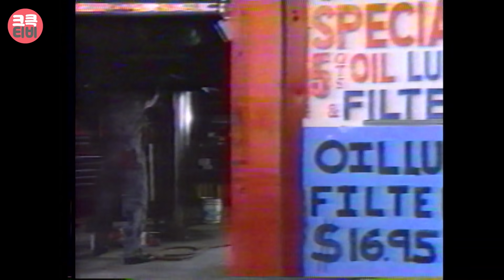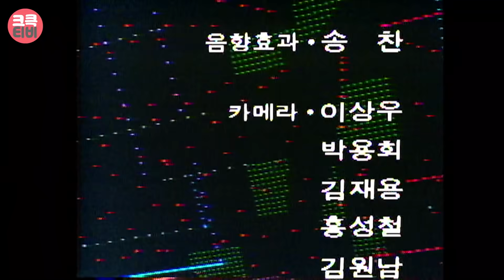[크큭티비] 쇼 비디오자키 : 870806 여름특집 FULL VOD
▶코너정보
00:00 오고무 공연
01:40 정수라 - 그런 사랑 필요치 않아 (*가수)
05:17 팝스타 BEST 20
12:43 동물의 왕국 '동물 보컬'
20:20 김정식 - We've got tonight (*1인 2역)
23:50 김학래 - 하늘이여 (*가수)
28:45 원작을 바꿨읍니다 '용쟁호투'
37:48 다이어 스트레이츠 - Money for nothing (*뮤직비디오)
42:50 장두석의 음악교실 '남남'
47:23 최성수 - 풀잎 사랑 (*가수)
52:50 프로레슬링 세기의 대결
01:11:15 김수철 - 싫어 싫어 (*가수)

▶방영일자: 1987년 8월 6일 방영
▶출연자정보